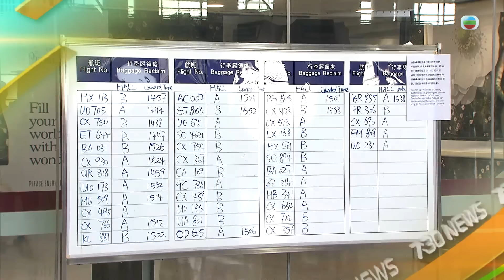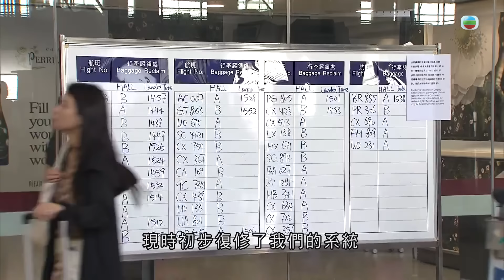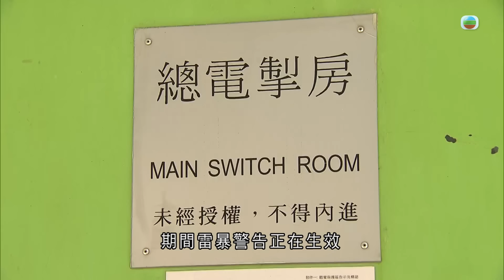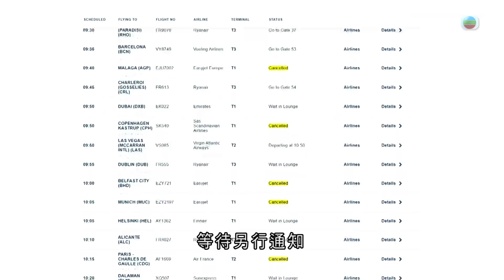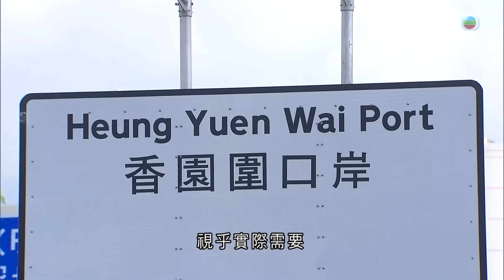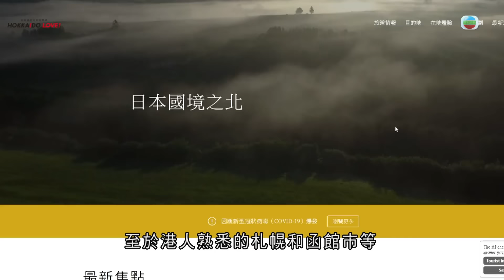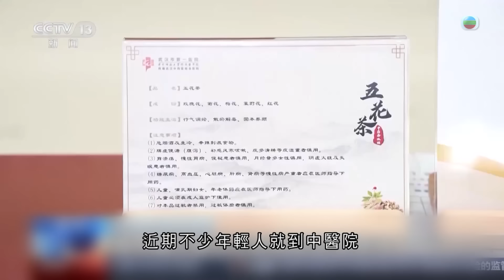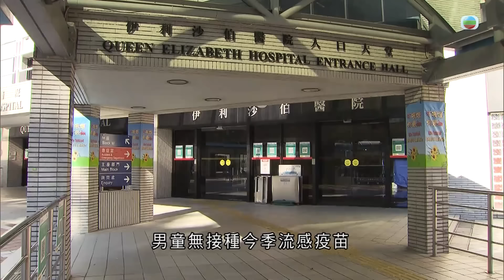香港無綫｜7:30一小時新聞｜2024年6月23日